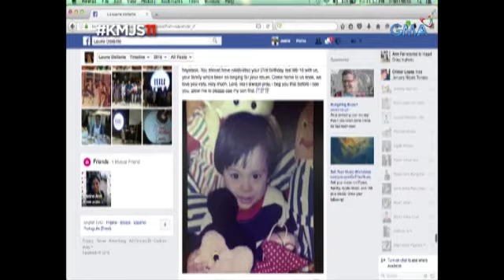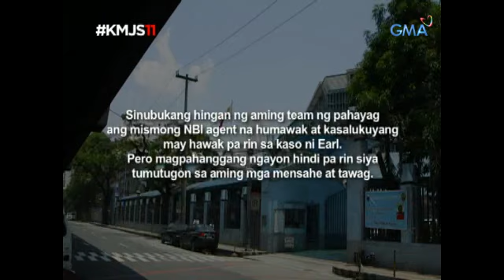Kapuso Mo, Jessica Soho: Ang hiling ng isang ina para sa kanyang nawawalang anak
Nanagawan si Laurie Dollente, sa pamamagitan ng Facebook para sa ikakahanap ng kanyang anak na hinihinalang dinukot labing-siyam na taon na ang nakakaraan. Dalawang taong gulang lang si Ernesto Miguel o Earl nung bigla na lang itong mawala sa kanilang bakuran. Mula noon ay hinanap na nila ito sa tulong ng NBI. Sa ngayon, may sakit si Laurie na stage-4 Lung Cancer at ang tanging hiling ng nangungulilang ina at mahanap ang anak bago man lang siya tuluyang lamunin ng kanyang karamdaman.